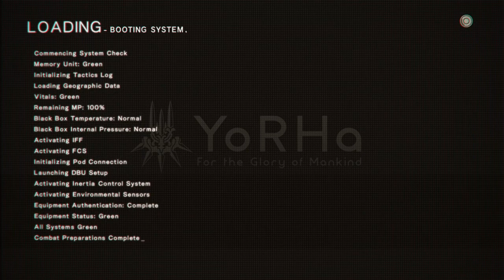Let's Play: NieR:Automata Part 2